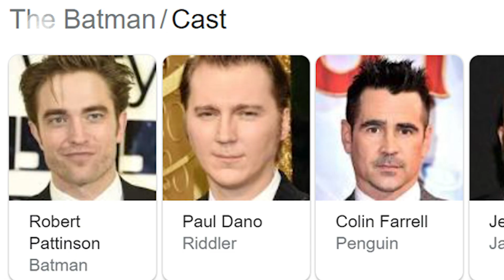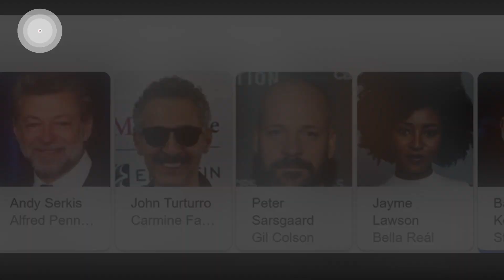ধাঁধায় পড়ছে ব্যাটম্যান | TheReport.live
ধাঁধায় পড়ছে ব্যাটম্যান